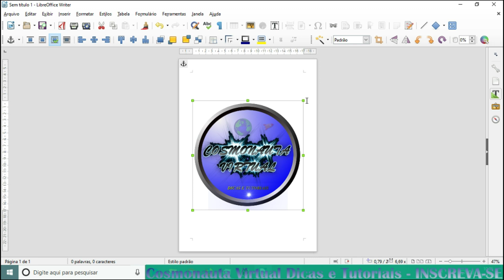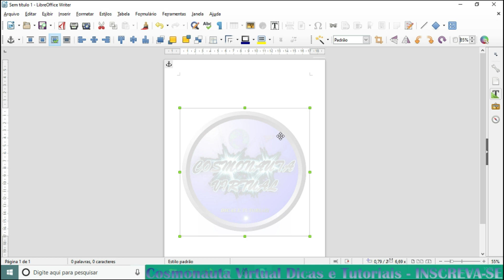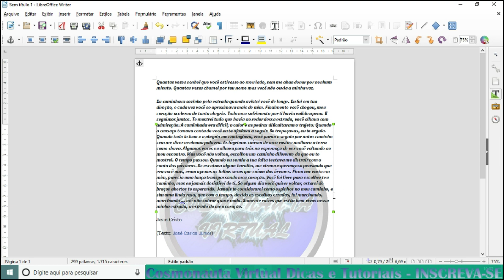Marca D'água com Imagem no LibreOffice Writer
Vamos aprender a inserir uma marca d'água utilizando uma imagem no LibreOffice Writer. Veja como é simples você adicionar e configurar uma imagem como marca d'água, e enviá-la ao fundo do texto.

* Editor de Vídeos do Canal: Kdenlive / Blender/ Shotcut/ Lightworks
* Captura de Tela: OBS Studio/ Du Recorder (Android)
* Editor de Áudio: Audacity
* Arte e imagens: Inkscape / Gimp
* Introdução 2017: José Carlos Junior
* Música de Introdução: Eyes On You /Network 415 (Biblioteca do Youtube)
* Imagens e vídeos utilizados: Pixabay
* Outras Imagens e Vídeos: José Carlos Junior